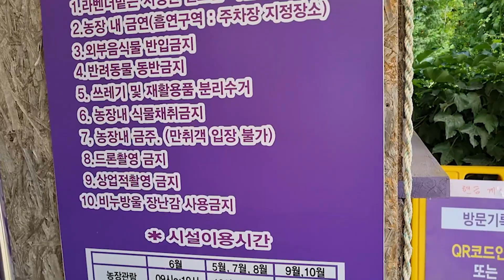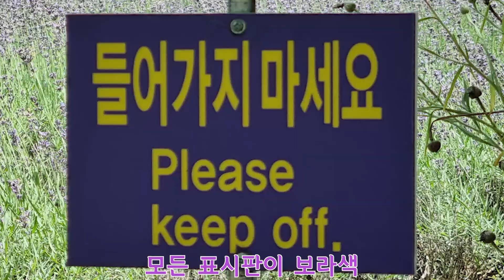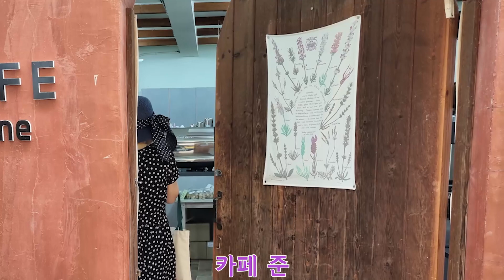하늬라벤더팜에서 보랏빛 힐링 하루 HANI Lavender Farm ﹠Country Garden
강원도 고성군 하니 라벤더팜 HANI Lavender Farm ﹠Country Garden
추운 겨울  이겨내고 6월 보랏빛 언덕을 채색하는 3천여평의 잉글리쉬 라벤더 필드는 수확 후 녹색의 푸르른 밭이 됩니다. 6월 양귀비와 호밀, 9월 10월 안젤로니아, 해바라기, 메밀꽃 가득하구요. 그외 장미를 비롯한 여러 꽃들이 계절별로 피어나는 정원이 있습니다.  직접 생산한 라벤더 꽃과 오일을 활용해 만들어진 제품과 허브의 향기를 느낄 수 있는 다양한 제품을 판매하는 향기가게도 있구요.
천연 라벤더 추출물을 넣은 라벤더 아이스크림은 꼭 먹어봐야죠.

6월                      9시 ~19시(라벤더 시즌엔 휴무없음)
5월, 7월, 8월    10시~18시
9월, 10월          10시~17시
매주 화요일은 휴무(공휴일인 경우 익일 휴무)